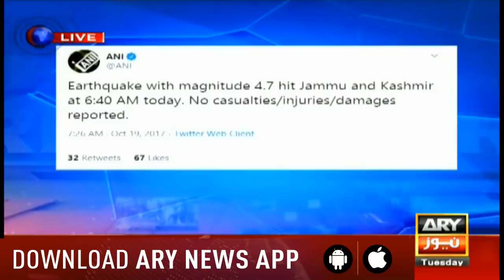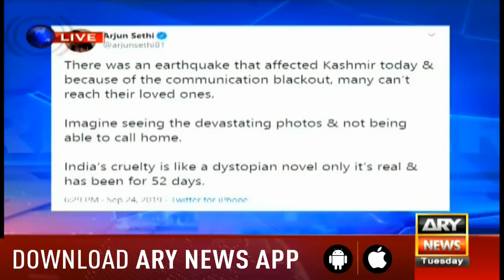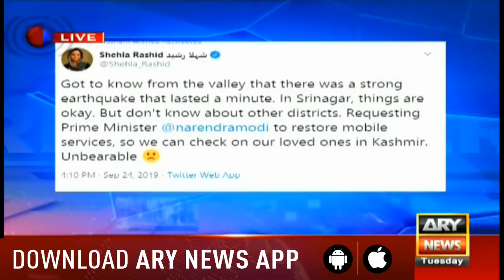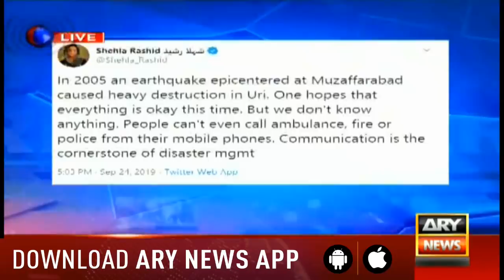The Reporters | Sabir Shakir | ARYNews | 24 September 2019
Strong earthquake jolts parts of Pakistan, 19 die, 100 injured

Strong earthquake jolts Indian occupied Kashmir